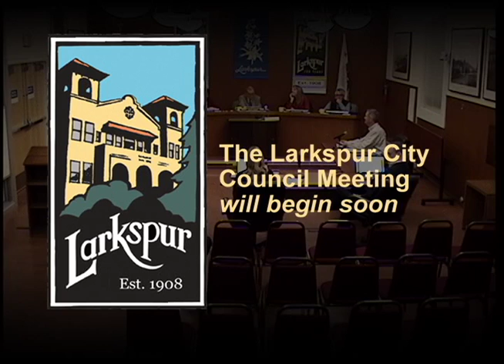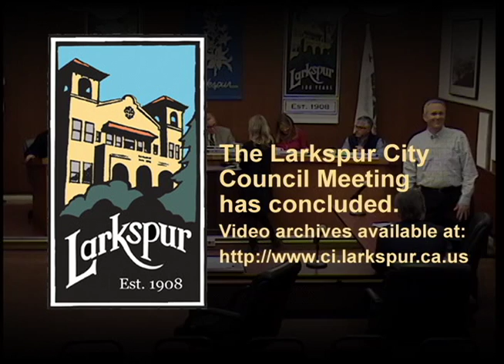Larkspur City Council Meeting December 6, 2017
0:26 Roll Call
1:13 Public Comment
1:34 Approval of the Consent Calendar
1:55 City Manager's Oral Report
15:30 Councilmembers' Oral Report
18:22 Adjourn Meeting